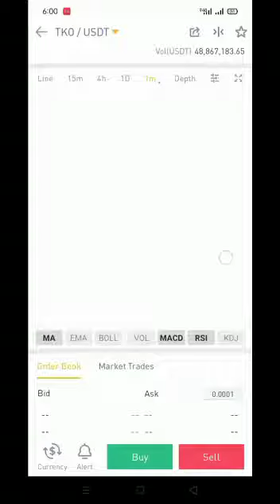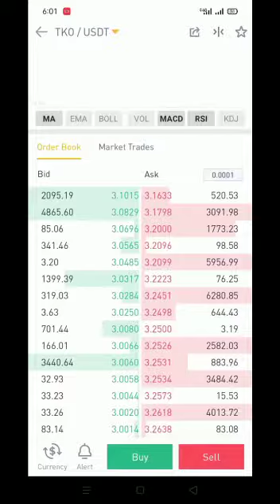TKO coin binance listing